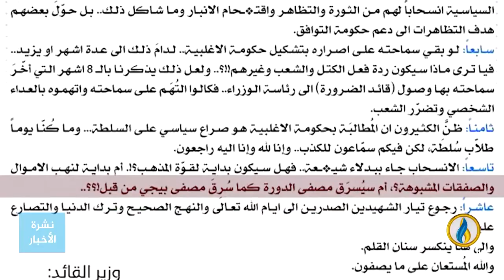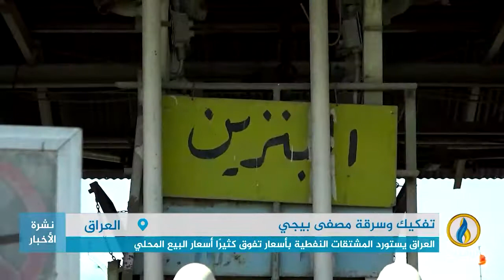تقرير إخباري.. التيار الصدري يتهم الميليشيات التي خرجت من تحت عباءته بسرقة مصفى بيجي